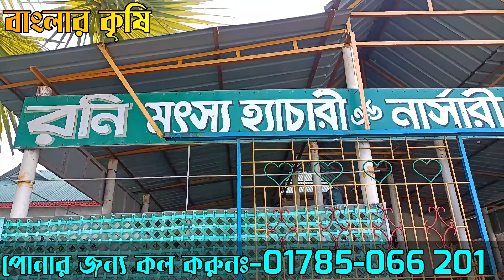নতুন বছরের দেশি টেংরা মাছের পোনা | Tengra macher Pona | ট্যাংরা মাছ চাষ পদ্ধতি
মাছের পোনার জন্য যোগাযোগঃ-
রনি মৎস্য নার্সারি
ধলা,ত্রিশাল,ময়মনসিংহ
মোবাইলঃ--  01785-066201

এই চ্যানেলটিতে সকল খামারী,মাছ চাষী,ও কৃষকদের জন্য বিভিন্ন ধরনের পরামর্শমূলক ভিডিও  প্রচারিত হয়।যা আপনাদের কৃষিজ জীবনকে আরো লাভজনক করে তুলবে...।

সকল পণ্য ক্রয় বিক্রয়ের সময় সকলে নিজ দায়িত্বে লেনদেন করবেন। উপরের মোবাইল নাম্বার অথবা ব্যাক্তি থেকে পন্য ক্রয় করে কেউ প্রতারিত হলে তার জন্য "বাংলার কৃষি" চ্যানেল কর্তৃপক্ষ দায়ী থাকবে না।

দেশি টেংরা মাছের খাবার,টেংরা মাছের পোনা,দেশি টেংরা মাছের পোনা,আধুনিক পদ্ধতিতে দেশি টেংরা মাছ চাষ,টেংরা মাছ চাষ পদ্ধতি,দেশি টেংরা মাছ চাষ পদ্ধতি,টেংরা মাছ চাষ,টেংরা মাছ,দেশি টেংরা মাছ,টেংরা মাছের চাষ পদ্ধতি,দেশি টেংরা মাছের চাষ,টেংরা মাছ চাষ করার পদ্ধতি,টেংরা মাছের পোনার দাম,অরজিনাল দেশি টেংরা মাছের পোনা,টেংরা মাছ ধরার পদ্ধতি,নোনা টেংরা চাষ পদ্ধতি,নোনা টেংরা মাছ চাষ পদ্ধতি,টেংরা মাছের চাষ,tengra macher pona,tangra mach,tengra fish,tengra maser pona,